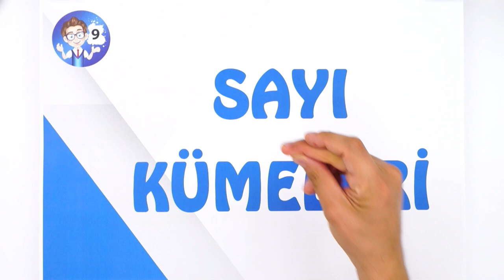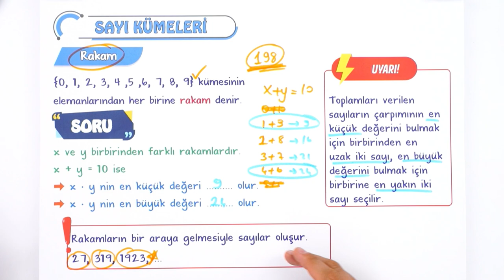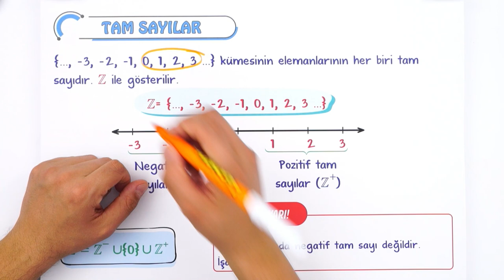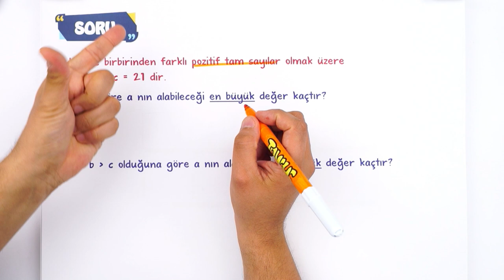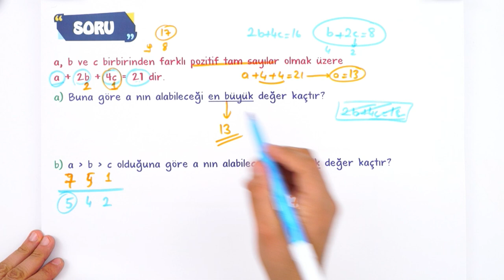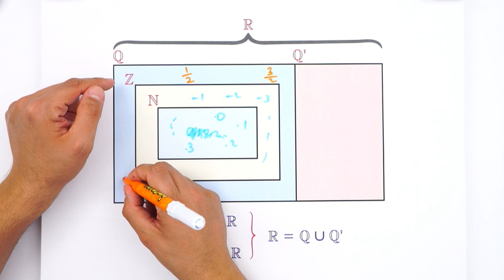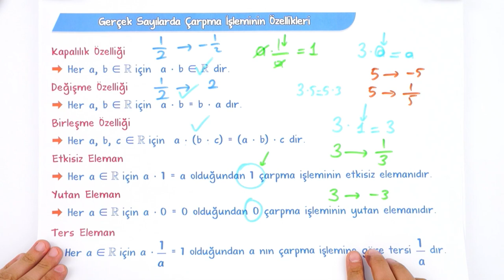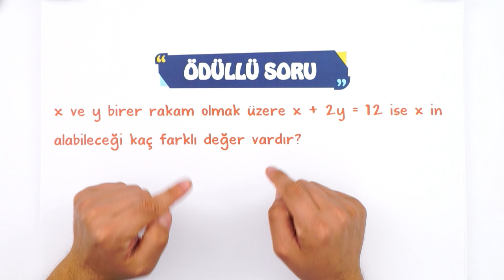9.Sınıf Matematik Sayı Kümeleri Basit Anlatım #2023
Yepyeni bir dönemde daha seninleyiz! Sene boyunca; canlı yayınlar, konu anlatımları ve soru çözüm videolarıyla, Tonguç yanında! Dersimiz Matematik in önemli konularından "Sayı Kümeleri". Hazırsan öğrenme garantili canlı yayınımızla başlıyoruz! 😎